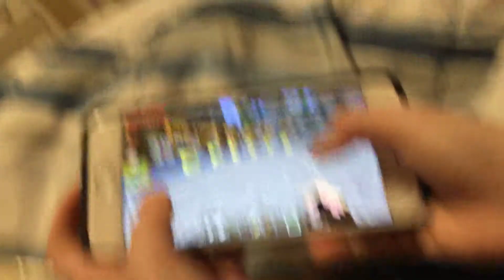March 9, 2019